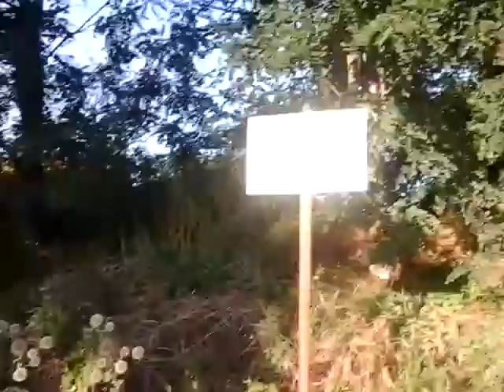Vlog Kněždub #1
song ve videu : S3RL feel the melody